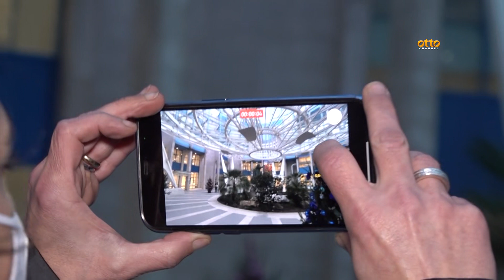Avellino, al Moscati gli alberi della prevenzione